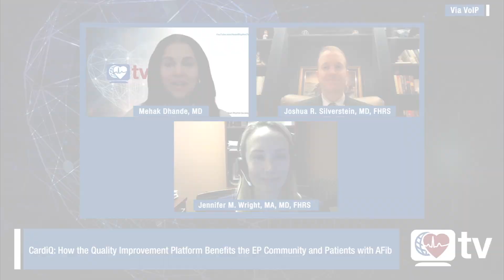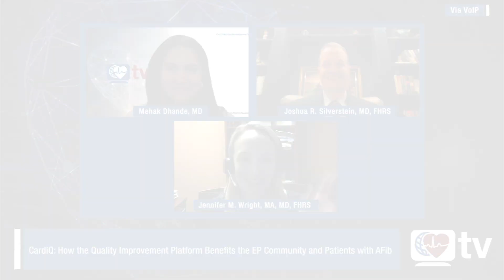Heart Rhythm TV Update: CardiQ, a Digital Platform Dedicated to Quality Improvement in AFib Care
In this breaking news episode, HRStv host Mehak Dhande, MD, is joined by Joshua Silverstein, MD, FHRS, and Jennifer Wright, MA, MD, FHRS, Co-chairs of the CardiQ Steering Group. They delve into the benefits of CardiQ, a digital platform committed to enhancing quality of care, specifically for patients with AFib. The platform provides a wealth of carefully curated tools and resources to support heart rhythm care specialists, hospitals, health systems and the broader medical community in quality improvement initiatives.

Additional Resources
CardiQ.org